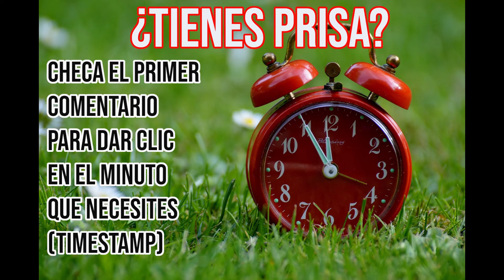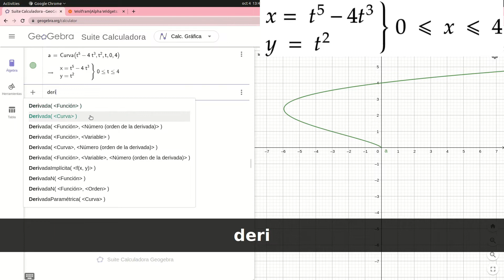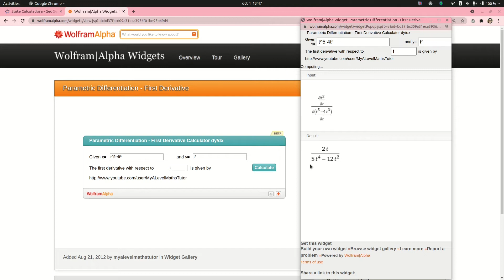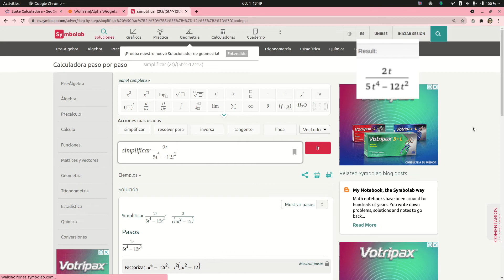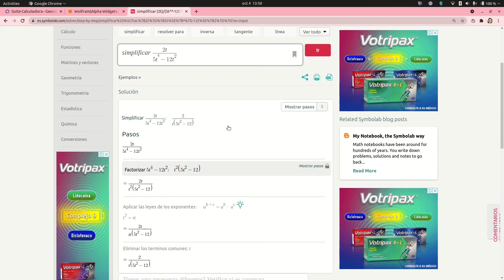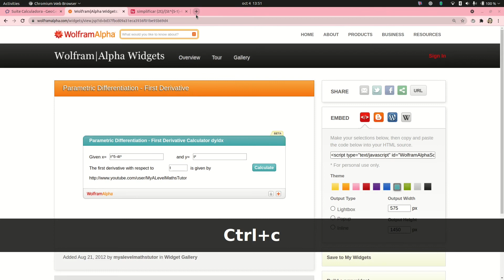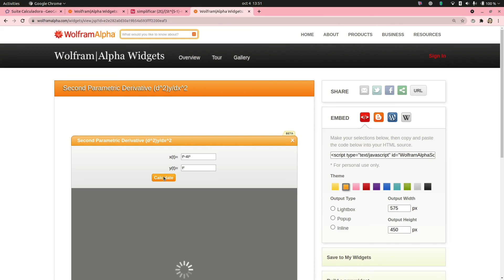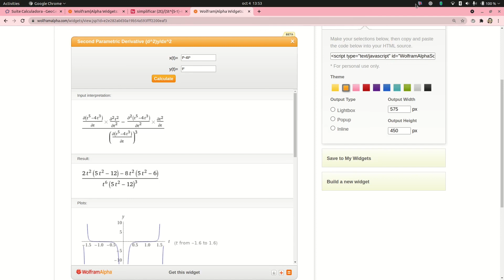🤔 ¿Cómo obtener la primera derivada de una ecuación paramétrica? | Geogebra |Cálculo Vectorial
En este vídeo te mostramos paso a paso cómo introducir una ecuación paramétrica en Geogebra, para después obtener su primera derivada, también te mostramos cómo hacerlo en WolframAlpha y cómo simplificar tus resultados con Symbolab. Esperamos que este video te sea de utilidad.
🔗 Links que mencionamos en el vídeo:
🤓 Symbolab:
😁 Otros links que te pueden ser de utilidad:
00:00       Introducción
00:37       Ecuación paramétrica | Curva
02:49       Primera derivada | DerivadaParamétrica
04:04       Solución en WolframAlpha
05:21       Simplificación con Symbolab
08:23       Segunda derivada con WolframAlpha
😉 Nuestro blog:
🎞️Vídeos que te pueden ser de utilidad:
🎼 Música

Everglow
Patrick Patrikios